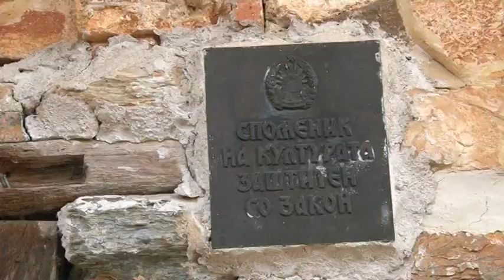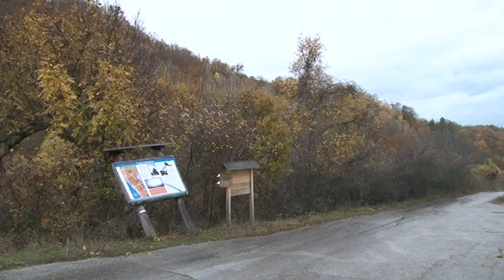Забот на времето го „јаде“ манастирот во Курбиново